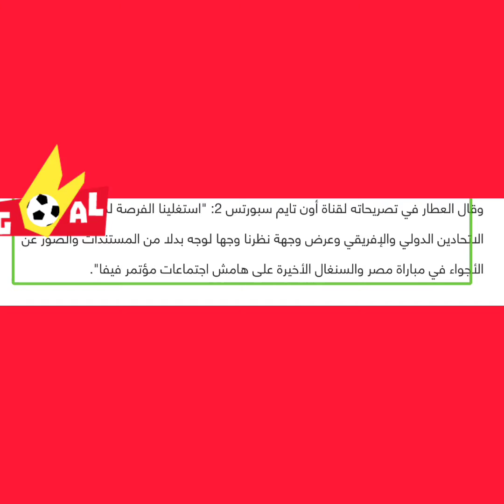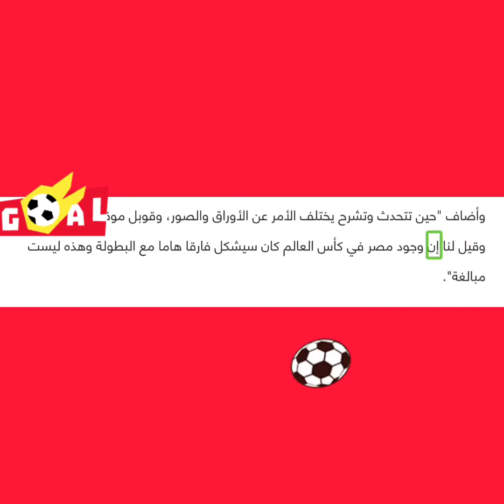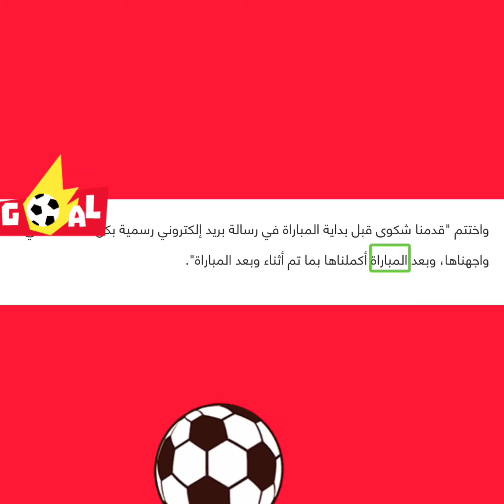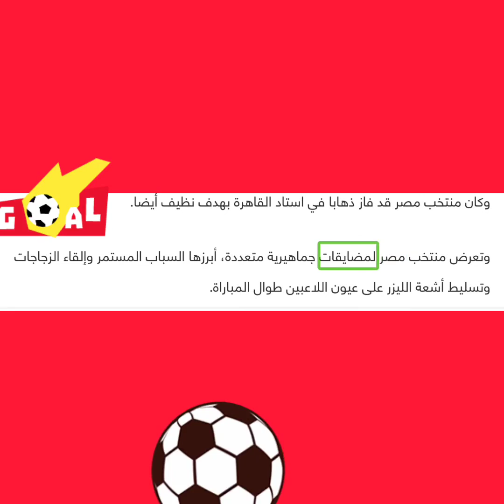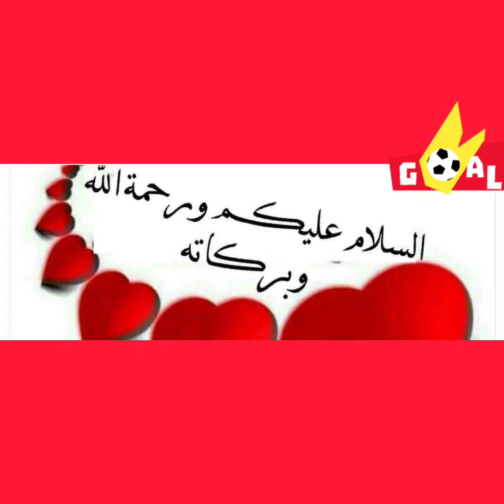اتحاد الكرة: عرضنا الشكوى ضد السنغال على مسؤولي فيفا.. وهذا ما قالوه عن مشاركة مصر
كشف وليد العطار المدير التنفيذي لاتحاد الكرة والمتحدث الرسمي باسمه عما دار خلال مؤتمر الاتحاد الدولي لكرة القدم "فيفا" من جانب الاتحاد المصري، الذي استغل الفرصة لعرض شكواه على خلفية أحداث مباراة مصر مع السنغال.
وقال العطار في تصريحاته لقناة أون تايم سبورتس 2: "استغلينا الفرصة لمقابلة مسؤولي الاتحادين الدولي والإفريقي وعرض وجهة نظرنا وجها لوجه بدلا من المستندات والصور عن الأجواء في مباراة مصر والسنغال الأخيرة على هامش اجتماعات مؤتمر فيفا"